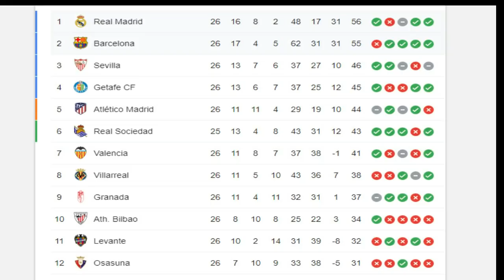እንቋዕ ሓጎሰና!!! ማድሪድ ብዓወት ኤልክላሲኮ ናብ መሪሕነት፡ ዲሃያ ከም ናይ ኬፓ ምስንባድ የድልዮ'ዩ ተባሂሉ